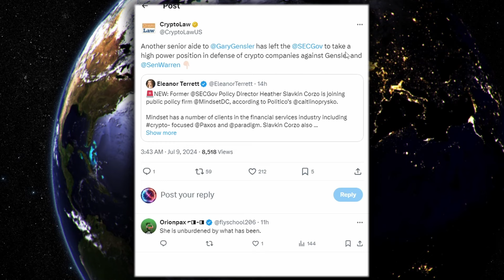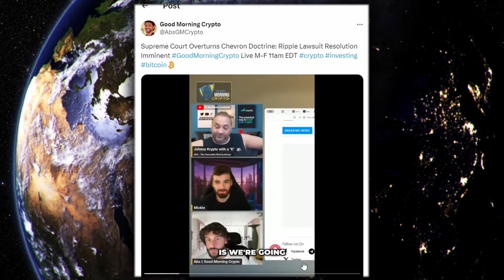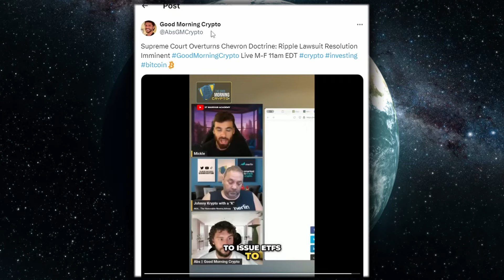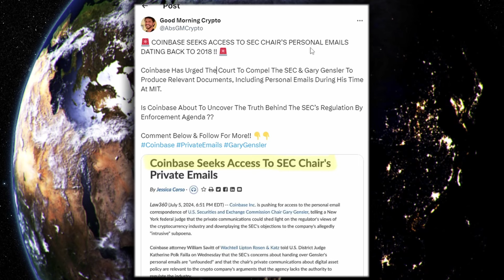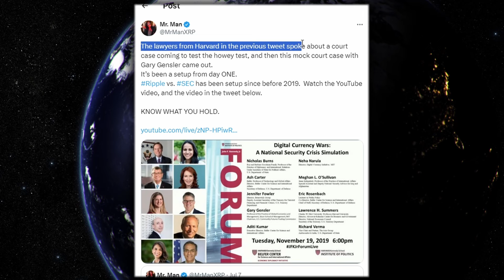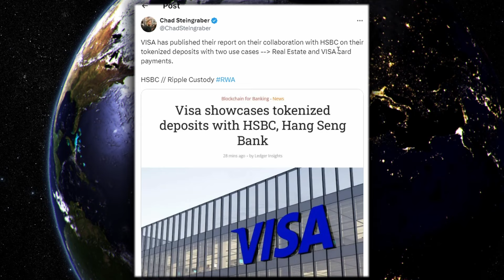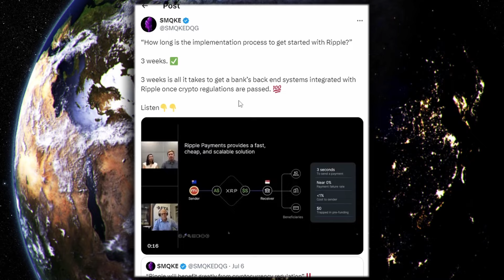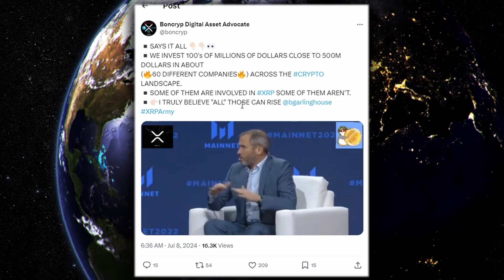XRP RIPPLE SEC POLICY DIRECTOR RESIGNS | SUPREME COURT CONFIRM XRP WIN